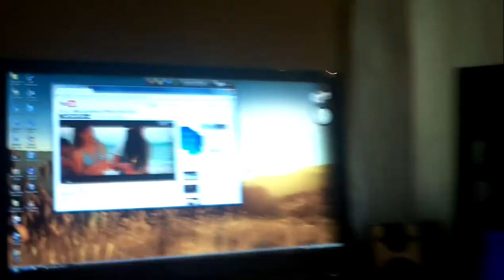Cold cathode sound activated case sagitta